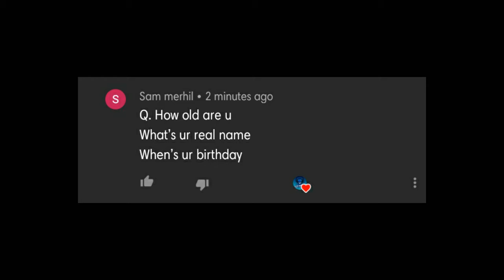HOW TO GET FREE NAME CHANGE CARD IN MOBILE LEGENDS BANG BANG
HI GUYS THANK FOR THE 600 SUBSCRIBERS I REALLY APPRICIATTE IT SO MY CHANNEL IS GROWING UP AND IM REALLY HAPPY ABOUT YEAHH IF I REACH 800 SUBS I WILL TELL EVERYTHING ABOUT MY CHANNEL SO SUBSCRIBE IF YOU WANT TO SEE:D

FAQ
Q:DO YOU GIVE ROBUX/DIAS?
A:NO

Q:WHAT APPS DO YOU EDIT ON YOUR VIDEOS???
A:KINEMASTER NO WATERMARK

Q:WHAT APP DO YOU USE TO MAKE THUMBNAILS?
A:PIXELLAB